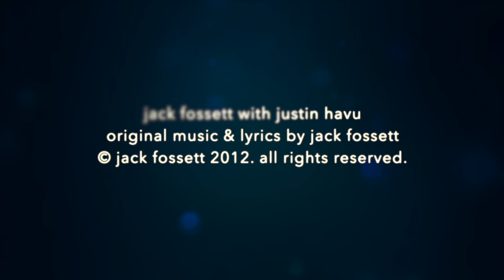Gibson SG Custom Guitar Solo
The guitar and drum outro of Glass Ballerina by Jack Fossett. Featuring Justin Havu on keys and drums. A love song about a ballerina finding beauty in a broken world.

Gibson SG Custom